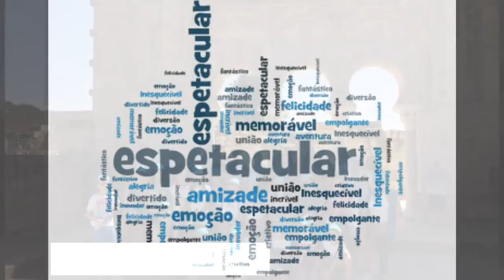OTL VIAGENS 2º/3ºciclo 2017 - Córdoba Dia 4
Hemos vuelto hoy, tranquilos, con regalos y memorias
De un viaje inolvidable, lleno de historias.
Quedará para siempre en nuestro corazón
Córdoba, sus monumentos y su humana población.